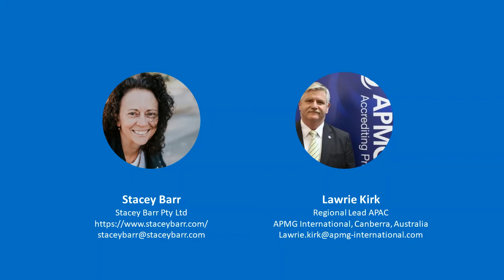Measuring organisational performance during a pandemic with PuMP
APMG Midday Mentors - Stretch your legs and stretch your brain | Measuring organisational performance during a pandemic with PuMP.

Lawrie Kirk interviews Stacey Barr, creator of the PumP® methodology for measuring organisational performance.

Hear about how PuMP was born and the difference in physically and virtually training their methodologies.  Also, how organisations can benefit by simply being specific on what they want to achieve.

The right approach to performance measurement is nothing like what most people are used to. Done well, and for the right reasons, performance measurement creates a high-performance culture. And this high-performance culture creates measurable success for the organisation.

FInd out how organisations can assess their performance during a pandemic and understand the right or wrong approach to performance measures and KPIs.